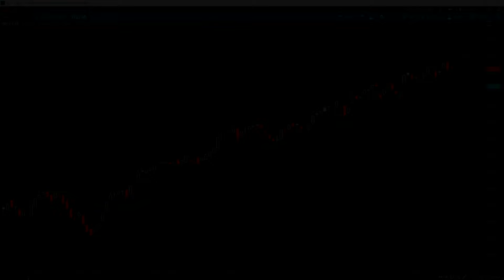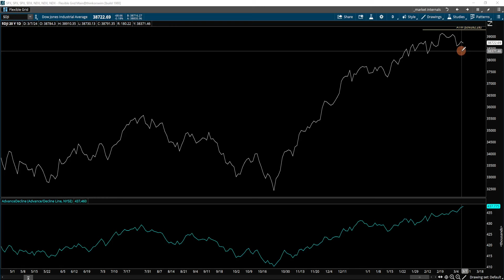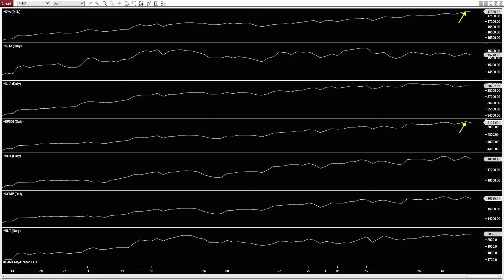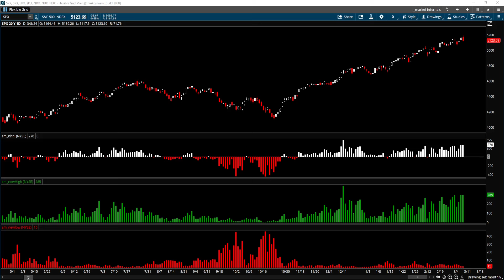S&P 500 Analysis - How You Will Know When The S&P 500 Has Top | SP500 Technical Analysis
The S&P 500 had a 70+ points reversal after the non-farm payroll report propelled it to a new all time high.  The S&P 500 went from plus 24 points to a 34 points loss in a single session.  This single day reversal make one wonder is this a market top.  In this S&P 500 analysis, I will show you why this is not a top and what you will see when the market has top.